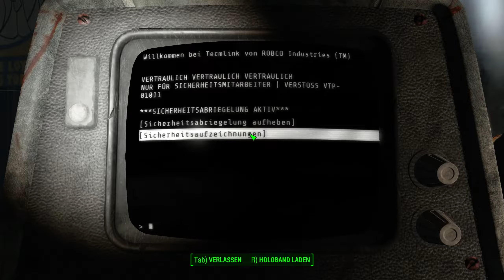Willkommen im Vault 88 ☣ Let´s Play Fallout 4 Vault-Tec Workshop #242 | Gameplay | German | Deutsch